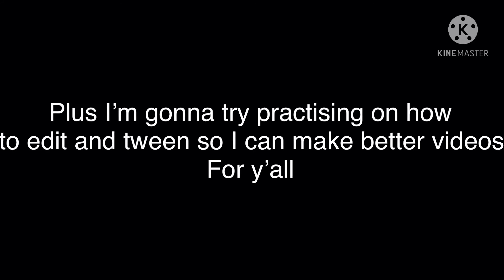I’m not gonna post for a bit